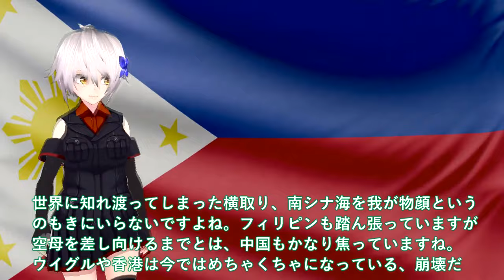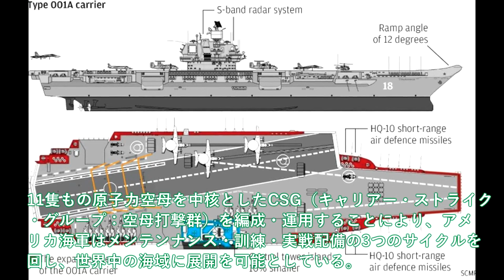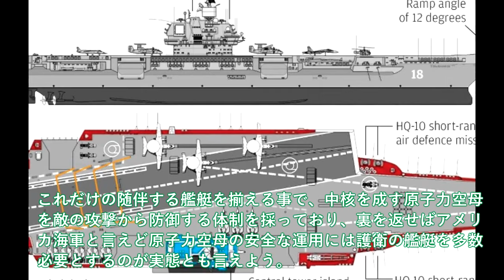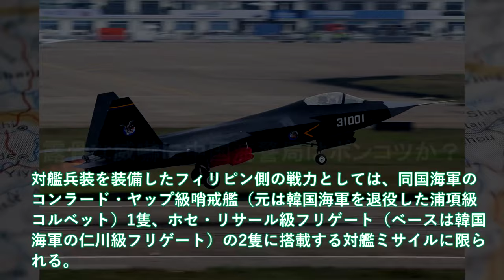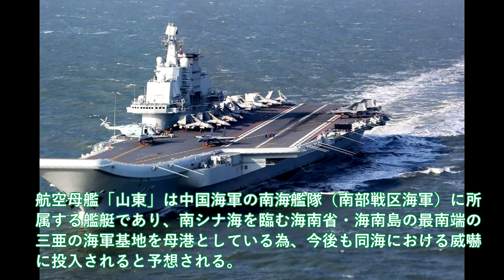【軍事解説】中国（涙）山東空母南シナ海へ展開！比沖で中空母出現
引用・転載「出典：海上自衛隊ホームページ」
引用・転載「出典：航空自衛隊ホームページ」
引用・転載「出典：陸上自衛隊ホームページ」